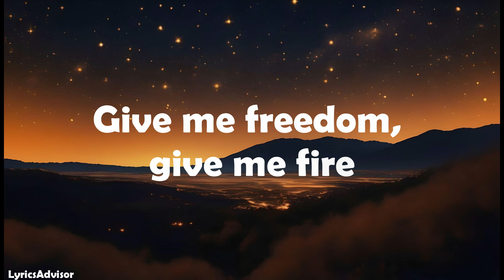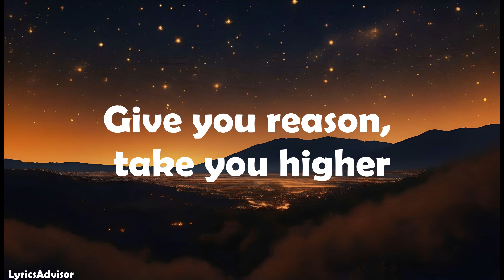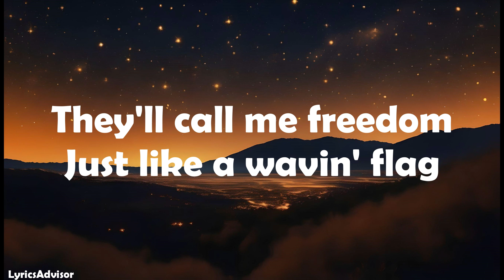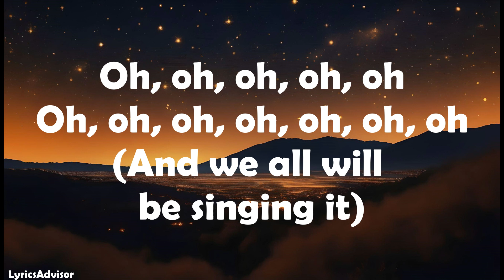K'NAAN - Wavin' Flag (Lyrics)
Give me freedom, give me fire
Give me reason, take me higher
See the champions take the field now
Unify us, make us feel proud

In the streets our heads are lifting
As we lose our inhibition
Celebration, it surround us
Every nation, all around us

Staying forever young
Singing songs underneath the Sun
Let's rejoice in the beautiful game
And together at the end of the day
We all say

When I get older
I will be stronger
They'll call me freedom

So wave your flag
Now wave your flag
Oh, oh

Give you freedom, give you fire
Give you reason, take you higher

Staying forever young
We all say

We all say

(And everybody will be singing it)
(And we all will be singing it)